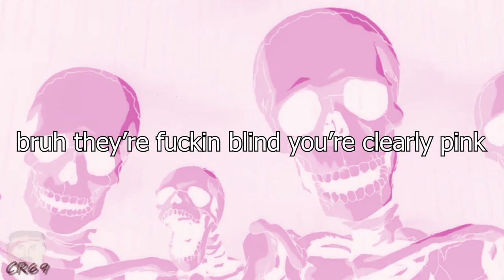Roasting Jelly Bean Skeleton meme Good Ending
the good ending!
god why did i make this
i think it's time to ends the pngtubers roast and start complimenting them